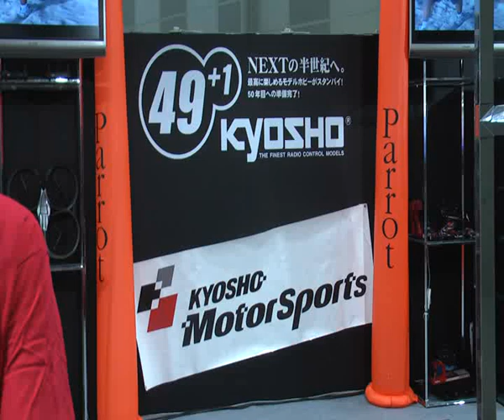TOKYO HS2011 top